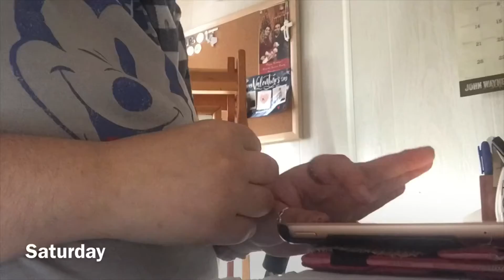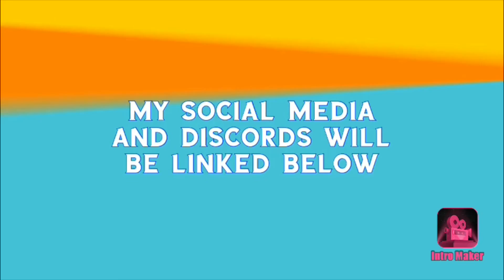Completed 1 Book | Weekend Reading Vlog #10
Welcome to another really quick weekend reading vlog, which is something that I'm very aware of that. I also know that I was only able to complete 1 book, but it's not a huge deal since I was so busy with some of the prior commitments that I had over the weekend. Hope that you guys were able to enjoy the video and will see you guys soon with a new video!

If you, my awesomely supportive subscribers, are interested in checking me doing nature and travel photography. Check out the links, because, in the upcoming weeks, I'll be posting on Instagram and Facebook. Feel free to give me feedback on both I can learn for future photos that I post on them.